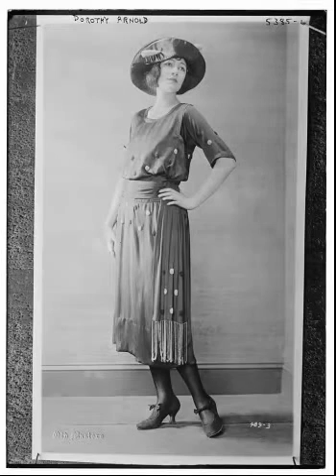Lo! Part I, 7S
Original file ‎(4,153 × 5,717 pixels, file size: 2.05 MB, MIME type: image/jpeg);
English: Title: Dorothy Arnold Abstract/medium: 1 negative : glass ; 5 x 7 in. or smaller.
1900
This work is in the public domain in its country of origin and other countries and areas where the copyright term is the author's life plus 70 years or less.

Text is in Public Domain
This is part I, 7s of Charles Hoy Fort's Lo!